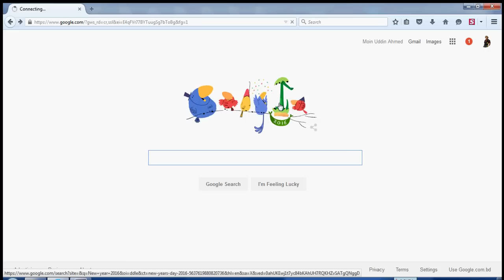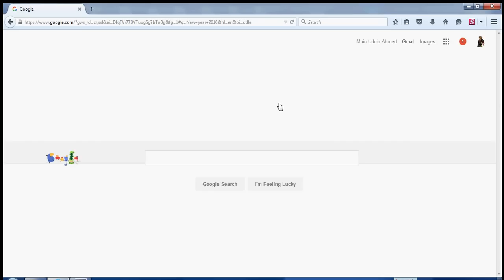Google New Year's Day 2016 Logo Doodle